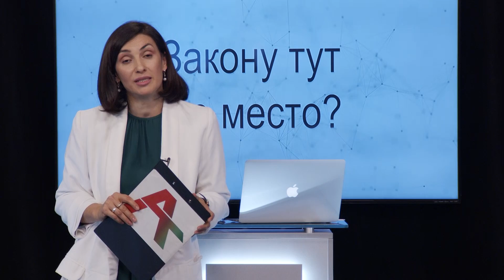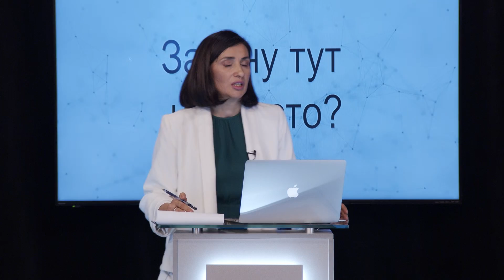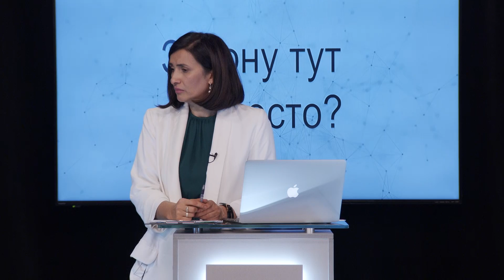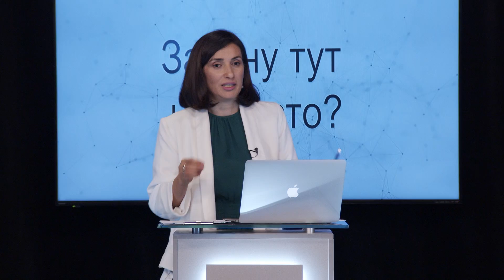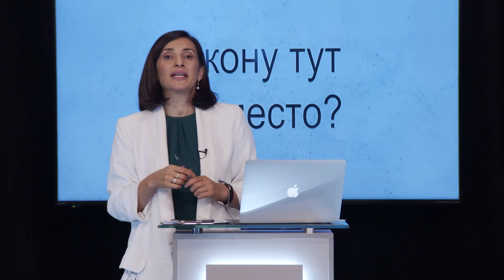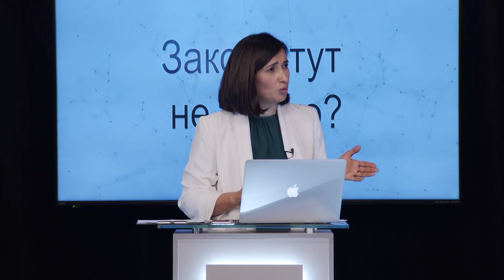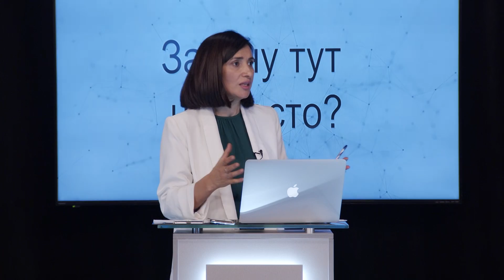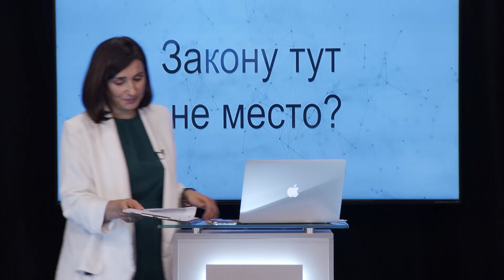Прямой эфир. Закону тут не место?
Известный итальянский фильм (Сальво Фикарра и Валентино Пиконе). История о том, как жители маленького сицилийского городка устали от коррупции и беспредела властей и выбрали себе нового главу, от которого требовали наведение порядка. И как только он начинает бороться с беззаконием, горожане, которые так жаждали порядка, начинают проявлять недовольство. Каждый хочет, чтобы начинали с кого-то другого, но не лично с него.
Простая аналогия?
В  прямом эфире АТ обсуждают криминогенную ситуацию в стране. И название темы выбирали неспроста - «Закону тут не место?», с вопросительным знаком.
Может  быть к концу нашего прямого эфира мы не получим утвердительного ответа, но попробуем разобраться.

Участники прямого эфира :
Адгур  Нугзарович  Агрба - генеральный прокурор Абхазии,
Дмитрий Сергеевич Дбар - начальник  ГСО,
Аслан  Чачурбеевич Барцыц - председатель ПП Форум Народного Единства Абхазии,
Ахра Бжания - общественный деятель.